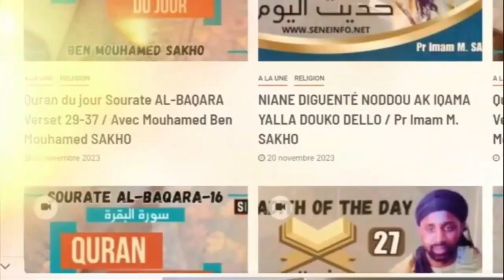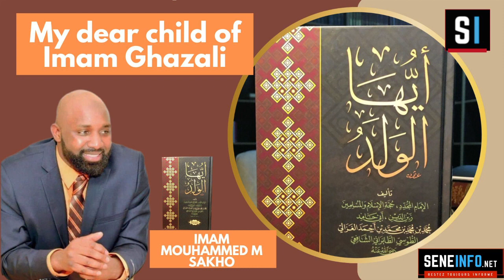02 My dear child of Imam Ghazali with Mouhamed Sakho At Tidjani